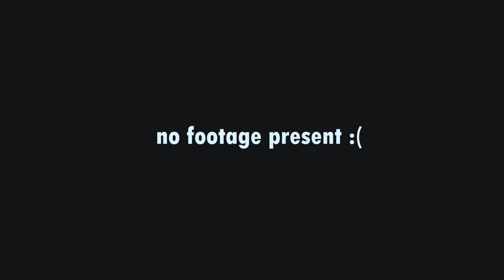JAM MACHINES: Episode 002 - Streaming Services & School Memories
The guys continue last episode's conversation on streaming platforms, and bleed into reminiscence of each other's middle school memories.